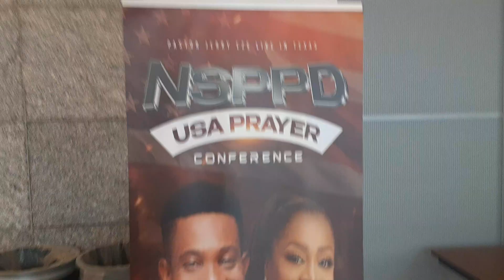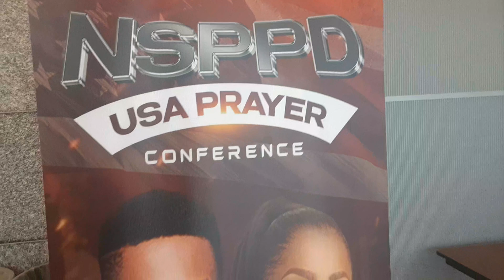Prayer Conference with Jerry Eze and Sinach preparations. Dr Ntuba Thompson Akwo